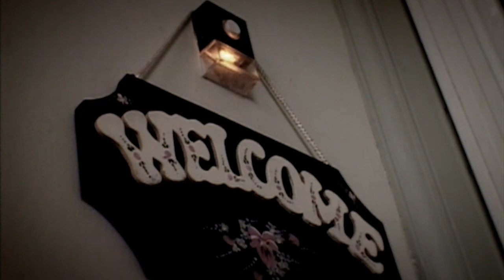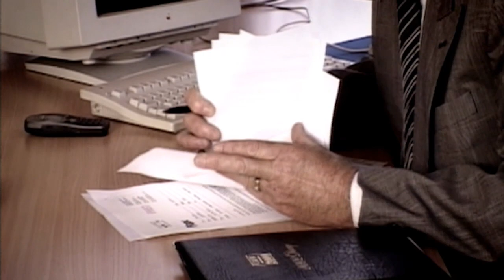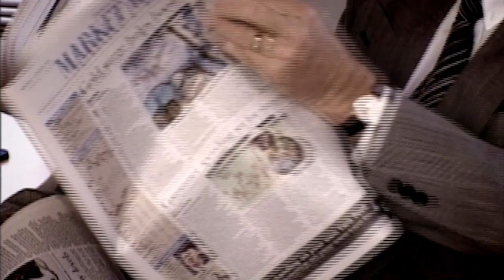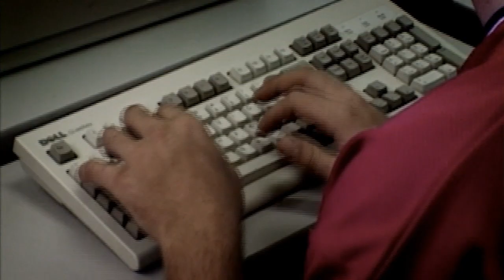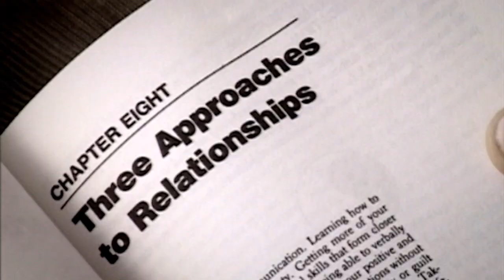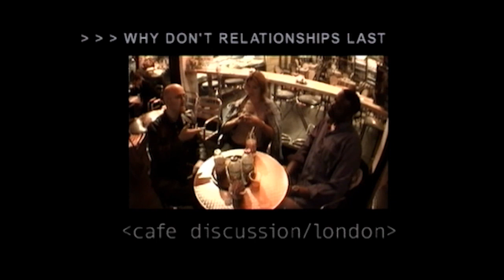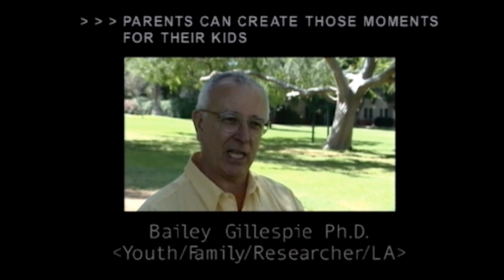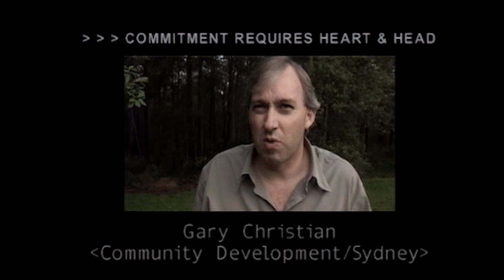Chasing Utopia ep 10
Chasing Utopia series that represents a creative initiative by several visionaries: Gabriel Reynaud, Karl Brandstater, and John Banks. Despite being very entertaining and captivating in its form, the intent of the series is to empower viewers to critique the values of contemporary society and promote the exploration of meaning.  The series does not spoon-feed viewers with answers but rather, is designed to raise the desire to question. Popular themes are explored in the series such as celebrity; intimacy; work and leisure; gender roles; prejudice and addiction.